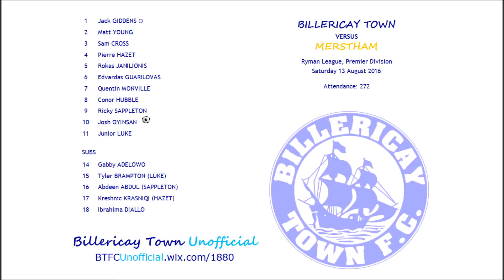Billericay Town 1 Merstham 1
Ryamn League, Premier Division.  Saturday 13 August 2016.

BTFCUnofficial.wix.com/1880